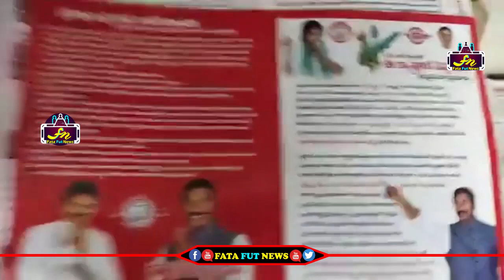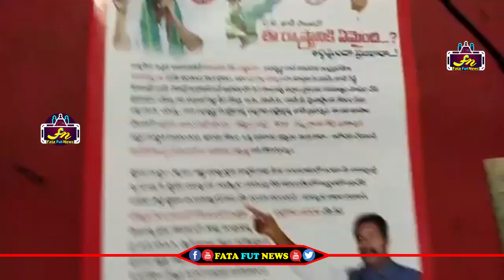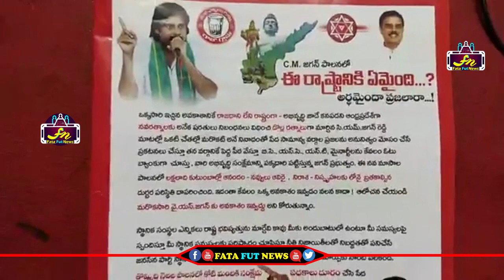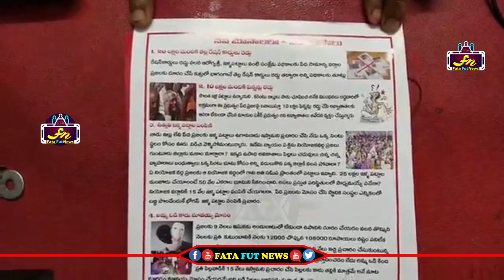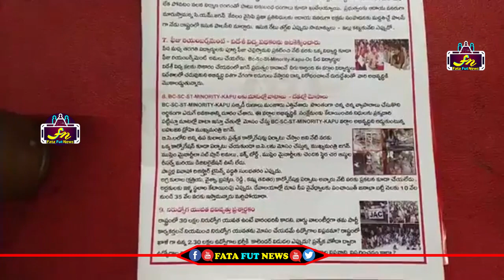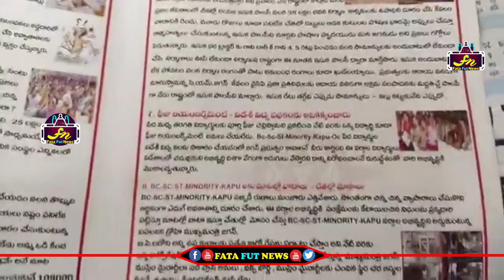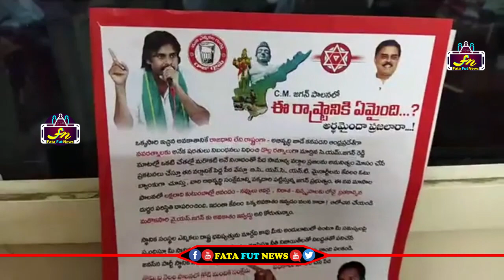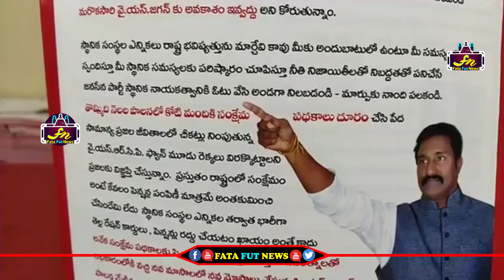స్థానిక ఎన్నికలకోసం జనసైనికుల వ్యూహం మొదలయింది | janasena leader fires on ycp jagan | Fata Fut News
Watch#